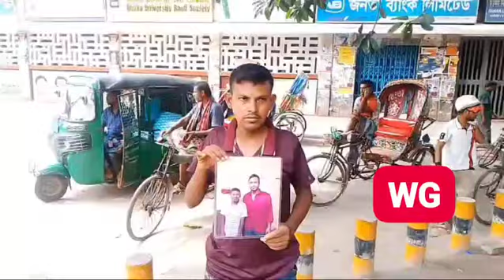সাকিব কে অবসর যেতে বললেন তার ভক্ত | WG News BD